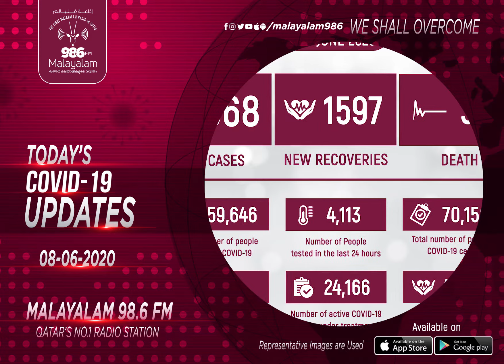TODAY'S COVID-19 UPDATES (08/06/20) | Qatar | Radio Malayalam 98.6 FM